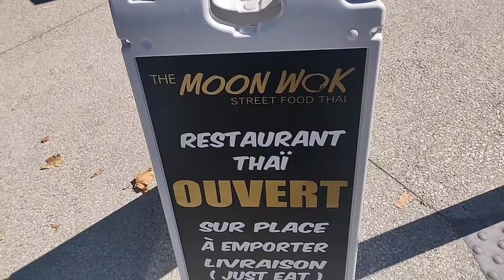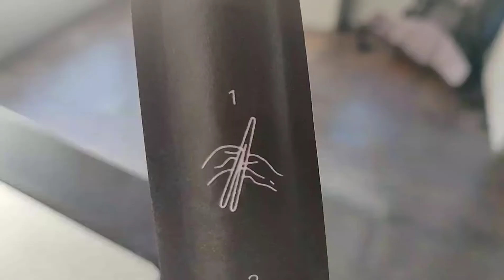Vlog de Gros #62 On teste le Moon Wok à La Teste-de-Buch (33)!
Aujourd'hui, avec mes Gros de chez moi, Enfant no1, Enfant no2 et Enfant no3, on a testé pour vous (et surtout pour nous !) The Moon Wok (1 A Rue du Général Gallieni, 33260 La Teste-de-Buch)...